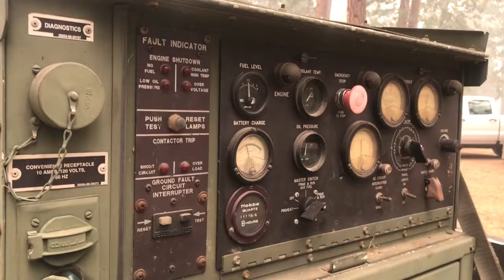California National Guard Female Soldiers Serving at the Greenville Fire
GREENVILLE, CA, UNITED STATES
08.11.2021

Three female soldiers with the California National Guard's Task Force 340 share their experience supporting local law enforcement in the Greenville area after the DIxie fire ravaged the town. Military Police from the 870th Military Police Company are providing security to help protect and serve the tattered community. Video by David Loeffler - California National Guard Public Affairs.

Film Credits: Video by Master Sgt. David Loeffler
California National Guard

CNG
CalGuard
Dixie